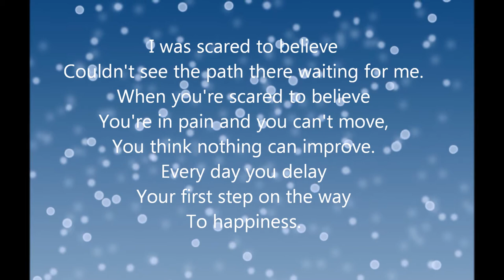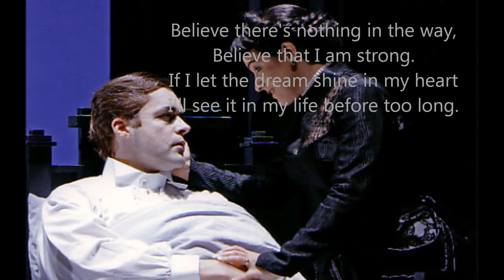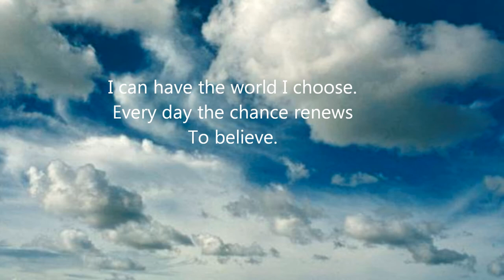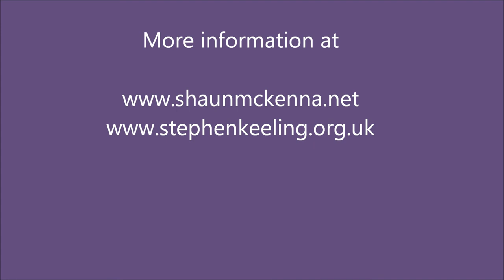Believe (Orchestrated Version)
'Believe' from McKenna and Keeling's 'Heidi' performed by Sue Mathys. Music by Stephen Keeling, lyrics by Shaun McKenna and orchestrated by Stef Mens.